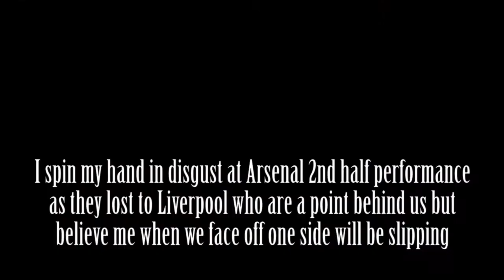Hitler reacts to Liverpool 2-0 win against Arsenal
Dolfy's Liverpool take full advantage of their game in hand on Man City beating Krebs and KSI's Arsenal 2-0 away at the Emirates stadium to close the gap at the top of the table to 1 points with Mussolini now looking behind his sholder